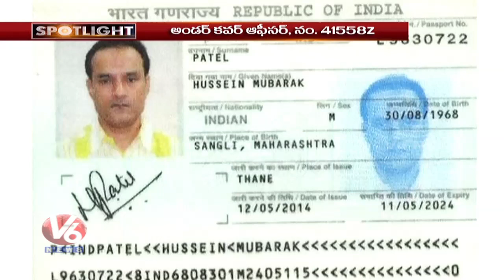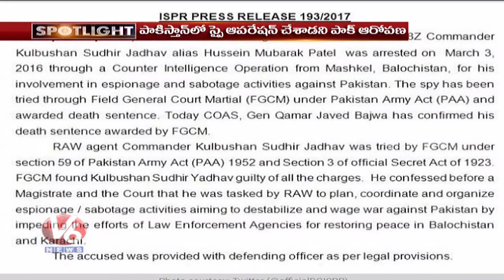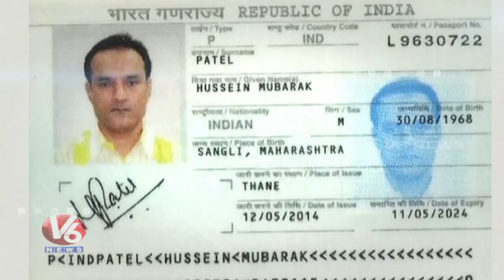Special Story On Pakistan Discourteous Behaviour With Kulbhushan Jadhav Family | Spot Light | V6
Watch V6 Special Spot Light On Pakistan Discourteous Behaviour With Kulbhushan Jadhav Family.